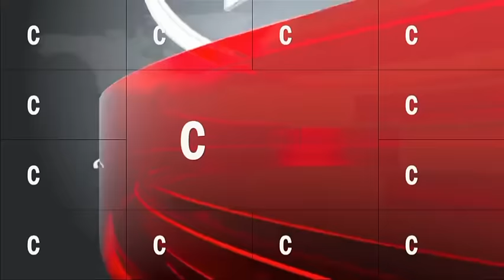Bagarre avec Ousmane Yara : Oumar Sow Raconte Le Film de Son Arrestation